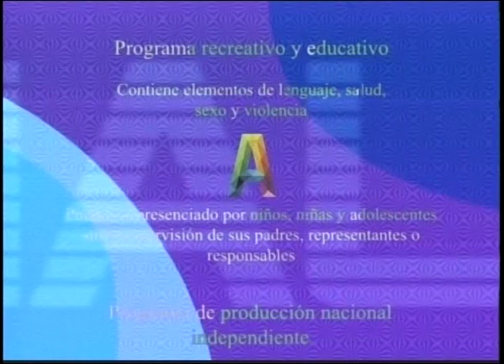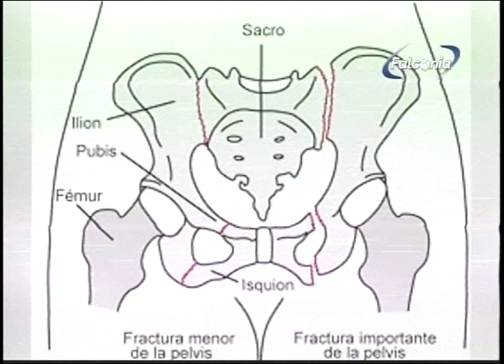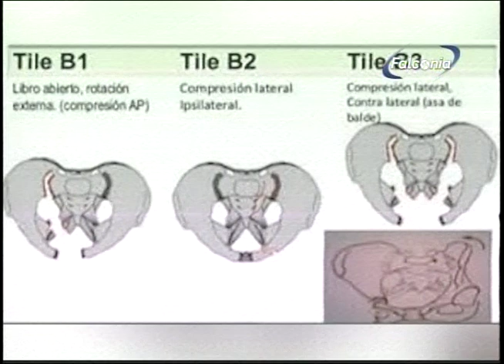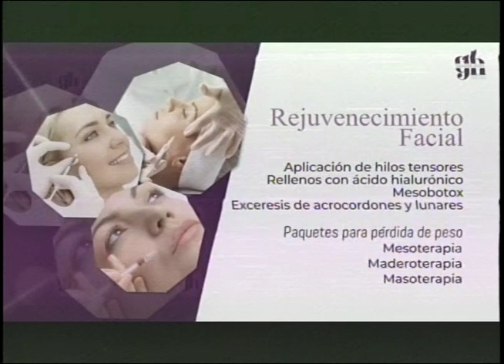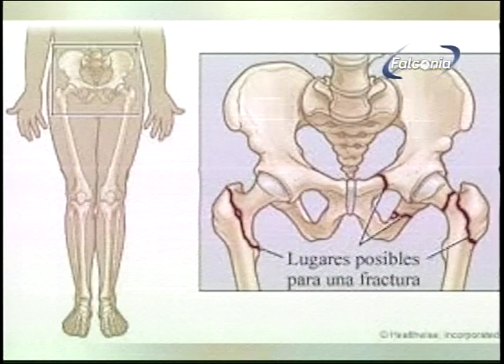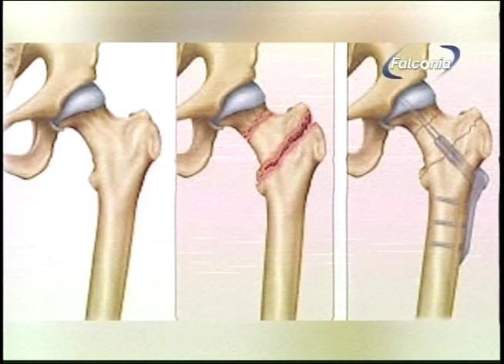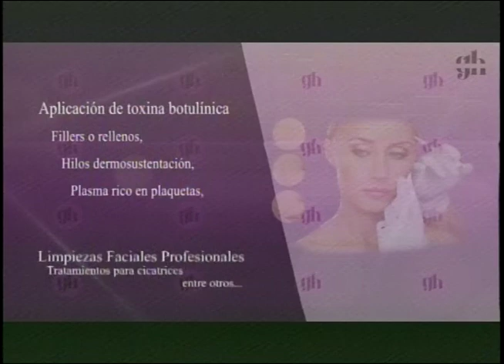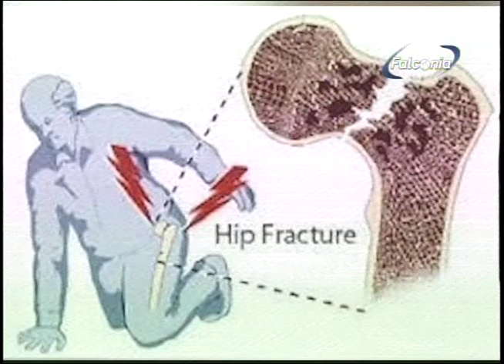SALUD Y FAMILA 11 03 24